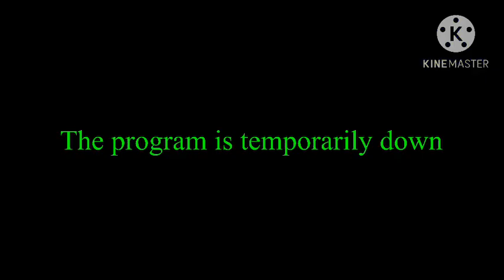The longest Jon error in the universe Part 1